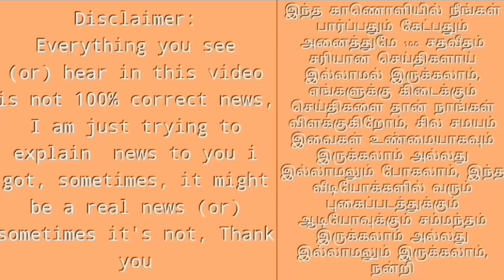Mersal Teaser 24 Hrs Record Broken Vivegam & Kabali Record | விவேகத்தையும் கபாலியையும் விரட்டிய மெர்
மெர்சல் டீசர் இப்ப வாங்க விவேகமே. கபாலியே.